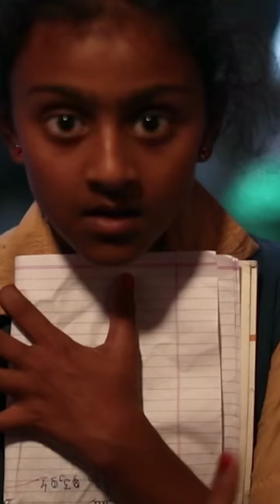Birthdsy Video - Pranjal Suradkar